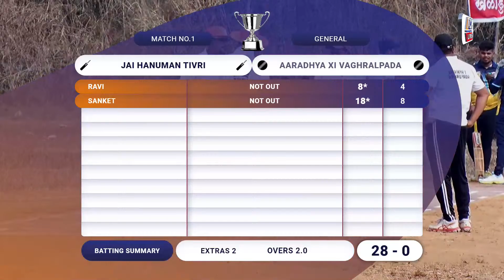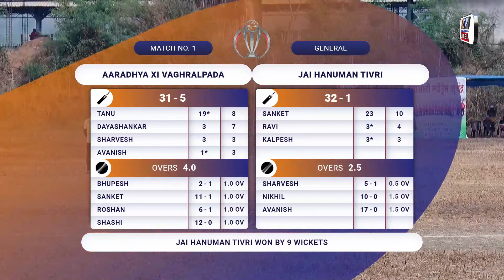JAY HANUMAN TIVRI vs AARADHYA XI WAGHRTALPADA / DAY 2 / DATTA AALI SPORTS JUCHANDRA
TCP LIVE